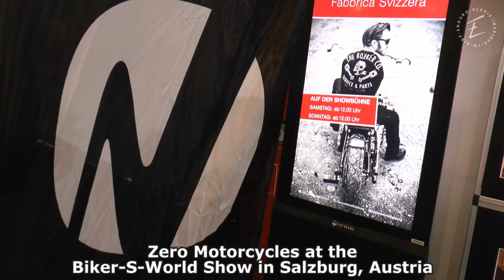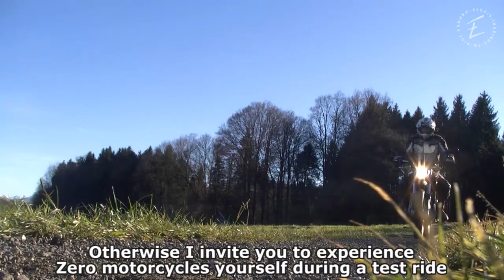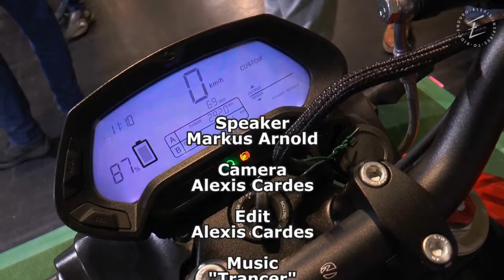Zero Motorcycles at the Bikers-S-World Show 2017 in Salzburg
Zero Motorcycles Dealer Markus Arnold takes us through his stand at the 2017 Bikers-S-World Exhibition in Salzburg, introduces the Zero range and shares a few important thoughts about electro-mobility.